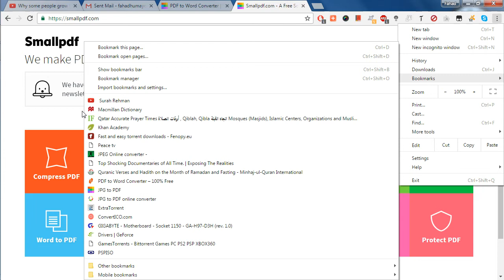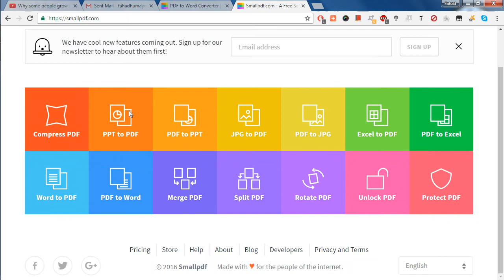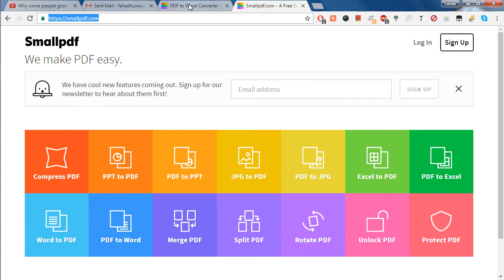Smallpdf Review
Smallpdf.com lets you convert a Word File to PDF , easily without disturbing the FILE FORMAT...

Con's : You have to wait for 1 hour after converting 2 files.